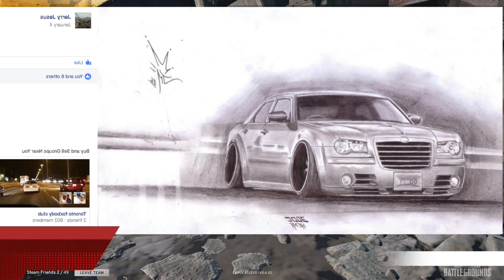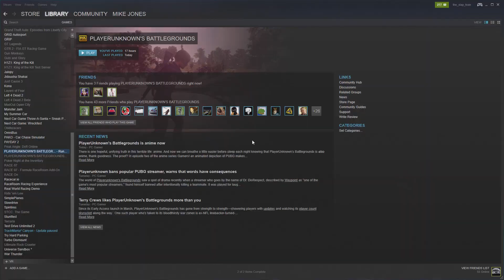SHOTGUN HAS RANGE!! 4 Man Squad (Player Unknown Battlegrounds) | SLAPTrain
FOLLOW SLAPTRAIN
▶ XBL= The SLAP Train
▶ Steam = The_SLAP_Train

Track:
Gamer tag/PSN/Steam: